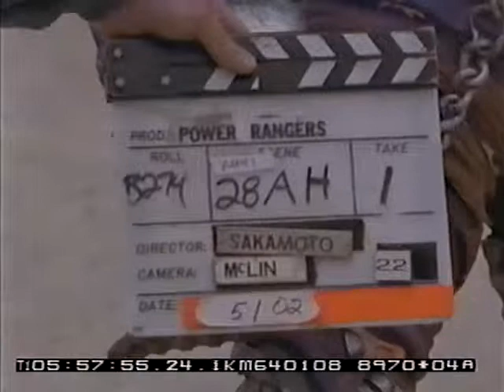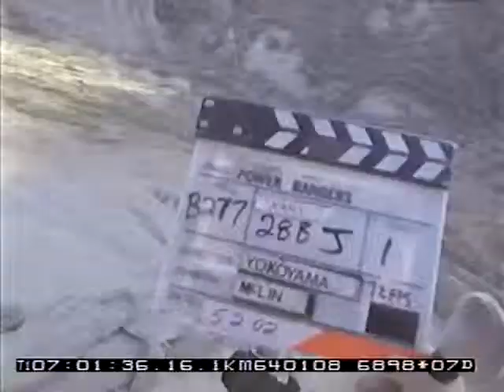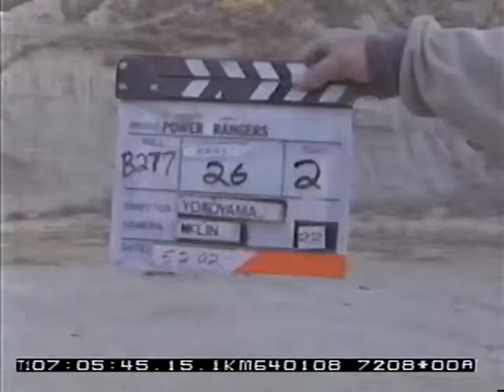Reinforcements from the Future (ARCHIVED FOOTAGE) part 15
Reinforcements from the Future (ARCHIVED FOOTAGE)